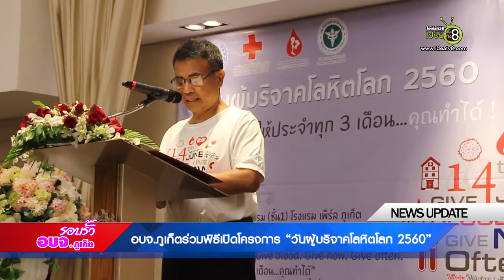รอบรั้วอบจ.ภูเก็ต | อบจ.ภูเก็ตร่วมเป็นเกียรติพิธีเปิดโครงการ “วันผู้บริจาคโลหิตโลก 2560” EP.20/3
เมื่อวันที่ 14 มิถุนายน 2560 เวลา 13.00 น. ณ ห้องประชุมแกรนด์บอลลูน ชั้น1 นายเสถียร แก้วพระปราบ รองปลัดองค์การบริหารส่วนจังหวัดภูเก็ต ได้เข้าร่วมเป็นเกียรติพิธีเปิดโครงการ “วันผู้บริจาคโลหิตโลก 2560” โดยมีนายนรภัทร ปลอดทอง ผู้ว่าราชการจังหวัดภูเก็ต นายธีระ อนันตเสรีวิทยา นายสนิท ศรีวิหค รองผู้ว่าราชการจังหวัดเก็ต พร้อมด้วยนางสุดาวรรณ ปลอดทอง นายกเหล่ากาชาดจังหวัดภูเก็ต และผู้ที่เกี่ยวข้องเข้าร่วม
 จากการที่สหพันธ์สภากาชาด องค์การอนามัยโลกได้กำหนดให้วันที่ 14 มิถุนายน ของทุกปี เป็นวันผู้บริจาคโลหิตโลกเพื่อให้เป็นวันที่ระลึกถึง ดร.คารฺล แลนด์สไตเนอร์ ผู้คนพบหมู่โลหิตระบบเอบีโอ ซึ่งถือว่าเป็นการค้นพบที่มีความสำคัญยิ่งต่องานบริการโลหิตทั่วโลก โดยได้แนวคิดในการจัดงาน คือ “What can you do? Give Blood. Give me. Give often ให้โลหิต ให้ประจำทุก 3 เดือน  คุณทำได้” เพื่อเป็นการขอบคุณผู้บริจาคโลหิตที่ได้สละโลหิตช่วยเหลือเพื่อนมนุษย์ และเพื่อให้มีปริมาณโลหิตคงคลังเพียงพอใช้ สามารถรองรับช่วยเหลือผู้ป่วยในกรณีฉุกเฉินได้
 สำหรับวัตถุประสงค์ของกิจกรรมในครั้งนี้ เพื่อเป็นกิจกรรมสนับสนุนโครงการ “ทำความดีบริจาคโลหิต น้อมจิตรำลึก สำนึกในพระมหากรุณาธิคุณถวายพระราชกุศลแด่พระบาทสมเด็จพระปรมินทร์ภูมิพลอดุลยเดช” เพื่อสร้างกระแสให้เกิดการบริจาคโลหิตด้วยความสมัครใจ100% ขององค์การอนามัยโลก ในปี 2020 เพื่อเป็นการขอบคุณผู้บริจาคโลหิตในการช่วยชีวิตผู้อื่นโดยให้การบริจาคโลหิตเปรียบเสมือนการแบ่งปัน และการเชื่อมโยงคนในสังคมไว้ด้วยกัน เพื่อสร้างความสำคัญและมีความจำเป็นต่อสังคมในการจัดหาโลหิตที่มีคุณภาพ เพียงพอและปลอดภัยสำหรับผู้ป่วย เพื่อสร้างแรงบันดาลใจให้ผู้ที่ยังไม่เคยบริจาคโลหิตได้เริ่มต้นบริจาคโลหิต โดยเฉพาะอย่างยิ่งกลุ่มเยาวชนที่มีสุขภาพดี
 พร้อมทั้งมีกิจกรรมภายในงานมีการสนทนาพูดคุยแลกเปลี่ยนประสบการณ์ของผู้บริจาคโลหิตตามแนวคิด “What can you do? Give Blood. Give me. Give often ให้โลหิต ให้ประจำทุก 3 เดือน คุณทำได้” มีการแสดงโชว์จาก กรรมการสมาชิกเหล่ากาชาดจังหวัดภูเก็ต พิธีมอบเข็มเชิดชูเกียรติผู้บริจาคโลหิตครั้งที่ 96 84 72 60 และ48 จำนวน 67 คน พิธีมอบเกียรติบัตรให้กับหน่วยงานที่สนับสนุนงานบริจาคโลหิตจังหวัดภูเก็ต จำนวน 101 คน และพิธีมอบกระเช้าที่ระลึกแก่ผู้ที่บริจาคโลหิตที่บริจาคโลหิตมากกว่า 108 ครั้ง จำนวน 40 คน